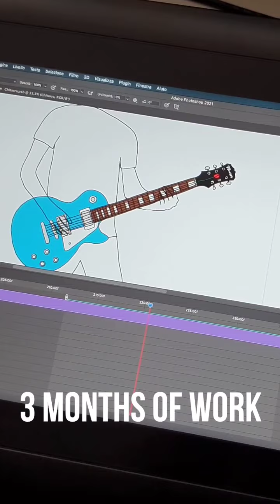Making of "Flowers", our latest music video that took us 3 months of hard work and collaboration ❤️🌸